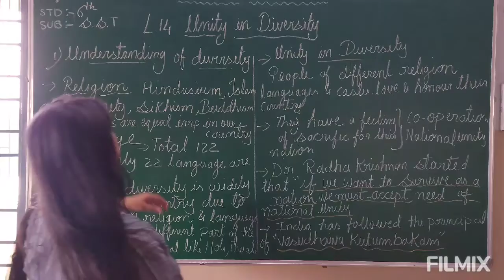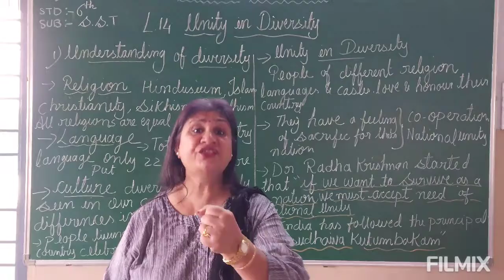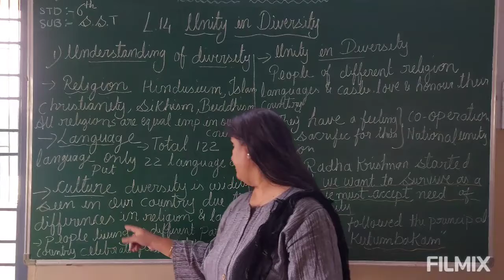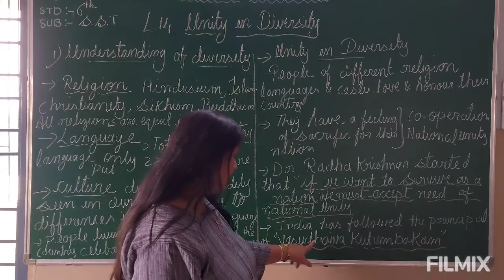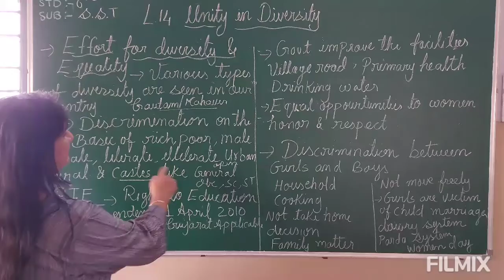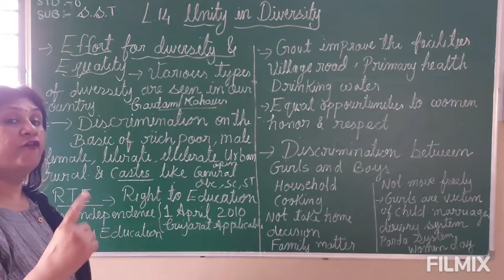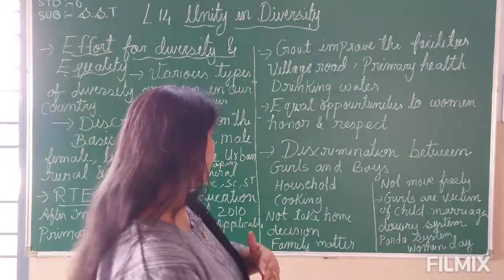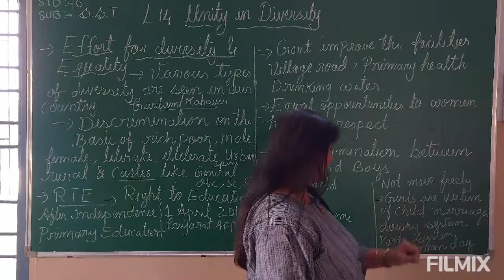Std6 : SST : Ch14. Unity in Diversity